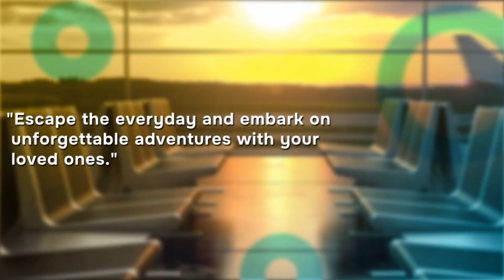Dr. Geevarghese Mar Barnabas Metropolitan to Deliver Message at International Prayer Lane on Sep 10